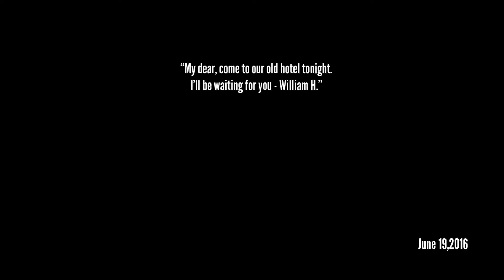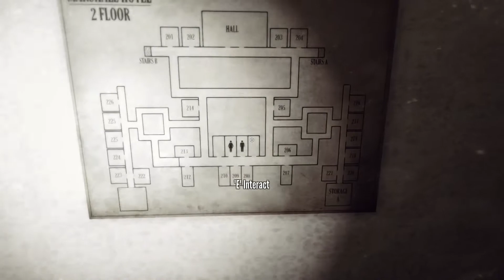Devotion (Horror/Suspense Alpha Demo) - Part 1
Devotion is a first person horror game, which takes place in an abandoned hotel that now houses the members of a cult.

This is just an early demo.